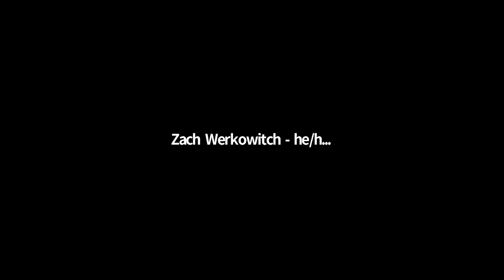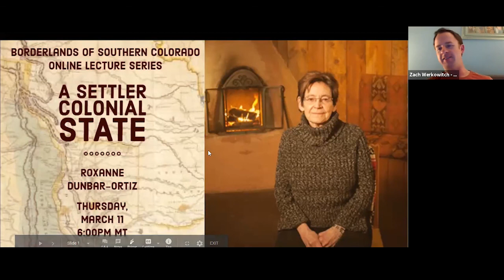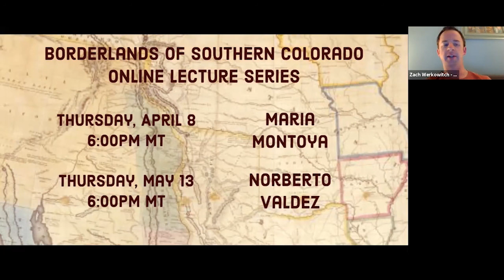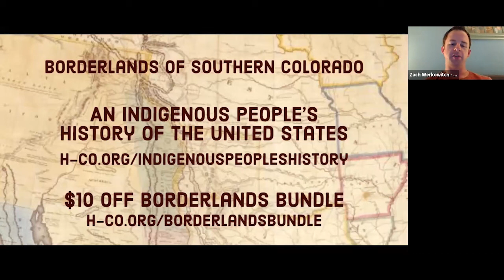A Settler Colonial State, feat. Dr. Roxanne Dunbar-Ortiz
This talk was recorded on March 11, 2021.

The project of British and United States settler-colonialism in North America sought to eliminate Indigenous communities and polities in order to appropriate their land for European settlement and for slave-based commercial agriculture. It is not a moment in time, rather a process that continued from first settlement in 1607 and is not yet complete. This process defines the construction of socio-political-economic institutions in the United States. With the Anglo settler use of violent genocidal policies, every inch of present US territory was contested by Indigenous resistance, resulting in a martial society with uncommon private ownership of firearms as well as aggressive militarism.

Roxanne Dunbar-Ortiz is Professor Emerita of Ethnic Studies at California State University, Hayward and the author of An Indigenous People's History of the United States.